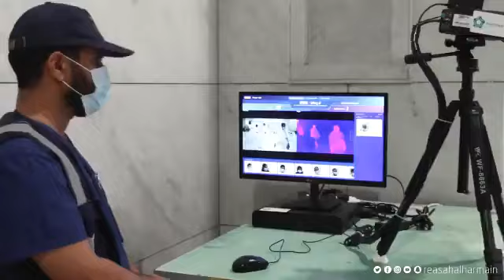holy Mosque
For the protection of pilgrims and pilgrims, the Presidency of the two mosque affairs is willing to provide all its services as a precautionary measure.